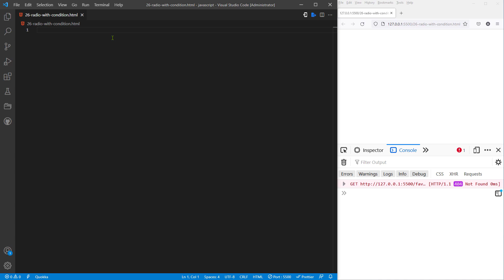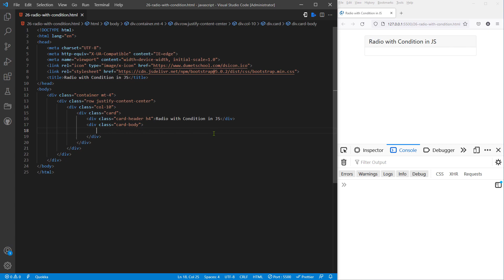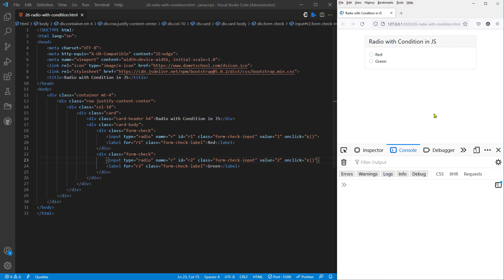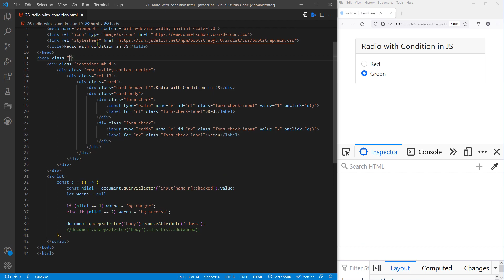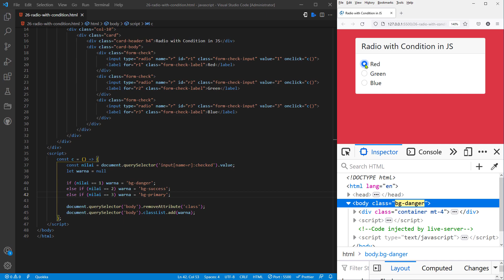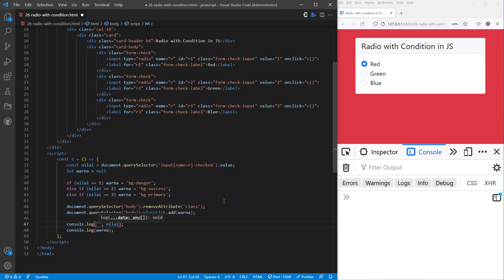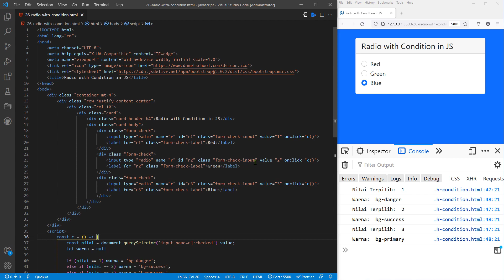Belajar Radio Button Dengan Kondisi Di Javascript [Request from Subscriber]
Kursus Javascript di DUMET School